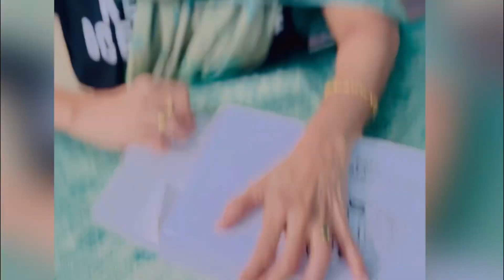foot massager unboxing